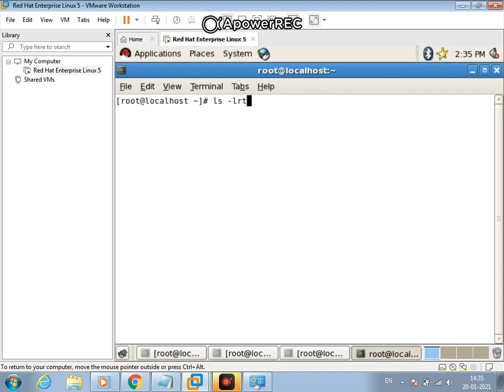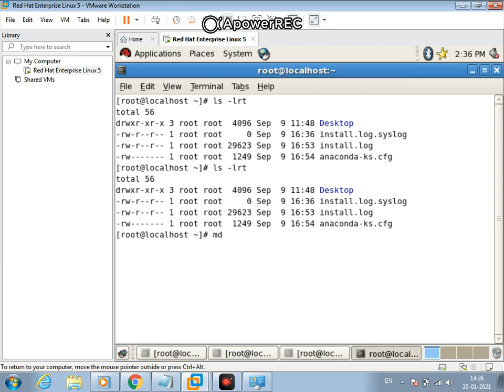What is root user in Linux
Top 10 Daily Useful SQL Queries In IT Companies  | Top 10 SQL Queries For Interview

Read User Input in Shell Script | How to take input from user in Shell Script

How To Write Shell Script Using Variables In LINUX

LINUX SHELL SCRIPTING Tutorial For Beginner | How to Write  Shell Script | HINDI

What Is Production & Staging Environments | Full Explanation in Hindi

MySQL  AND, OR , NOT Operators Tutorial  | MySQL Tutorial For Beginners -Full Course in Hindi

MySQL IN Command  Tutorial | MySQL IN Operator Tutorial  | English

COMMIT & ROLLBACK Command in MySQL

5. Insert Records into Table in SQL

6.MySQL Constraints Tutorial in Hindi With Example

7. How to change Hostname in LINUX

8. How to Install MySQL on Linux | How to Install / Uninstall Packages on Linux | USE Of YUM IN LINUX?

9.Linux pr kya kam hota ha In IT Industry

enable root user in ubuntu
root user in linux
root user
root
how to create a sudo root user in linux
how to create a root user in redhat linux
enbale or disable root user in kali linux
enable root user account in kali linux